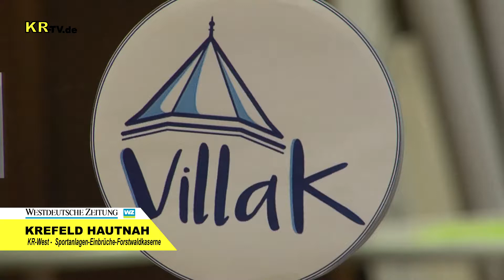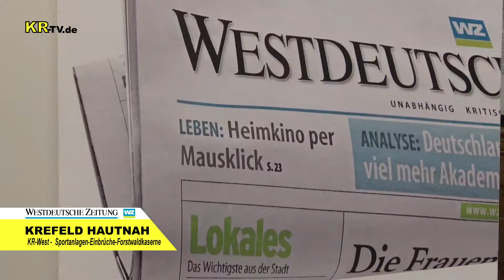KR-TV.de 0374 KREFELD HAUTNAH - KR-West - Sportanlagen-Einbrüche-Forstwaldkaserne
Die nächste Runde von „Krefeld hautnah“ fand in der Villa K. an der Steinstr. statt. Vor rund 50 Besuchern ging es diesmal um den Krefeld Westbezirk mit vielfältigen Themen. Vor allem über die Verkehrssicherheit, die Zukunft der Sportanlagen, sowie die Pläne für das Gelände der Kaserne Forstwald wurde diskutiert. Geleitet wurde die lebhafte Diskussion von WZ-Redaktionsleiter Christian Herrendorf, zusammen mit den Redakteuren Steffen Hoss und Werner Dohmen.